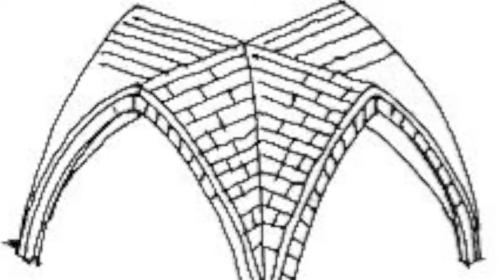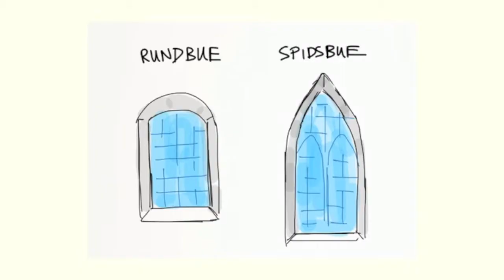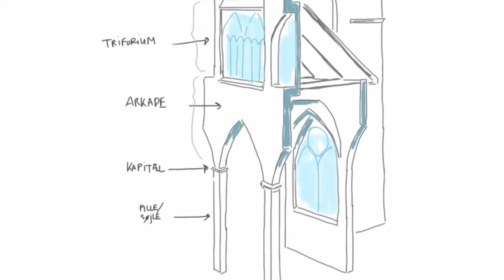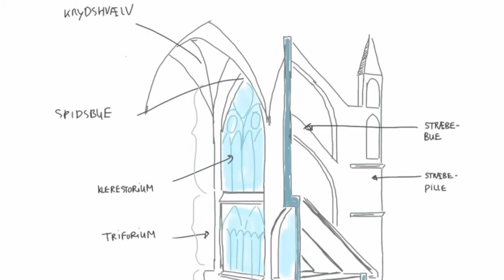Gotisk kirkebyggeri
arkitektur billedkunst kunsthistorie